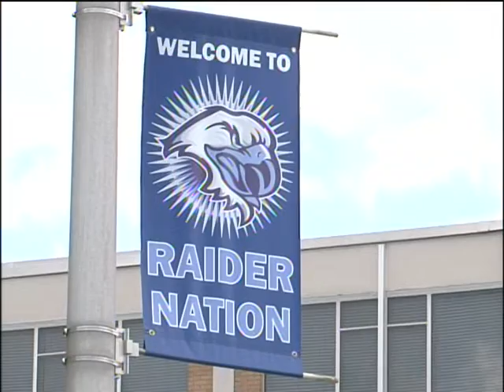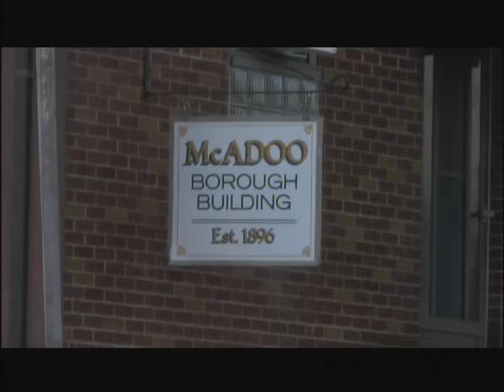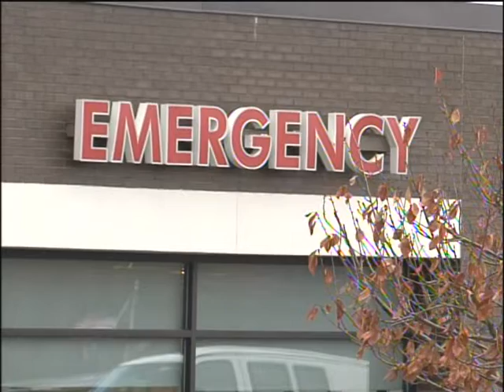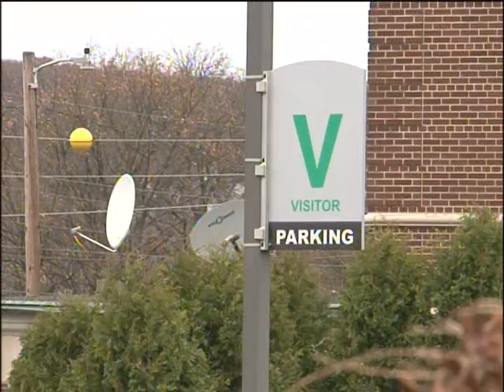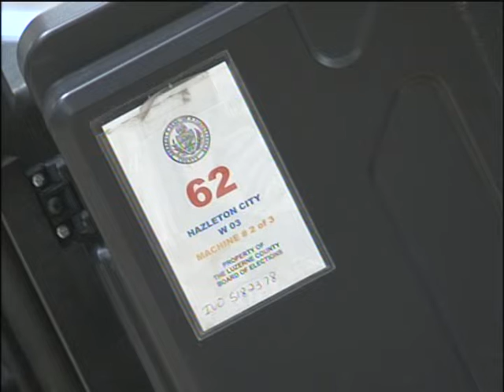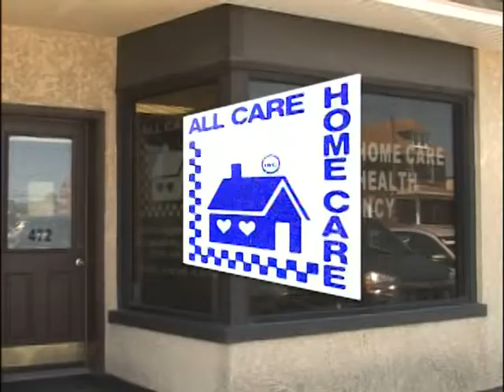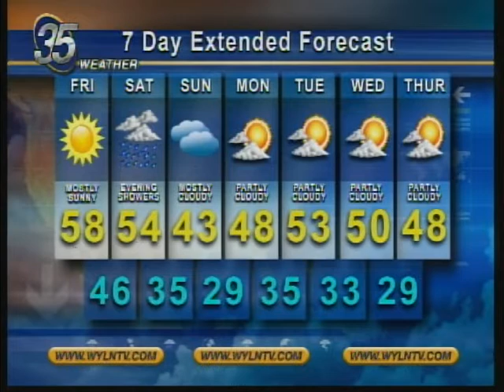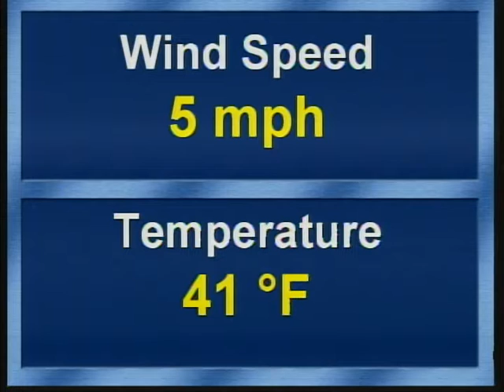WYLN NEWS FOR THURSDAY OCTOBER 18 2018